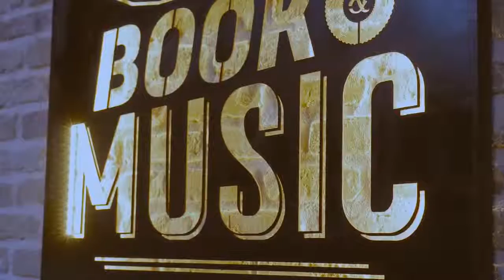Dixie & Co. - The sheik of Araby